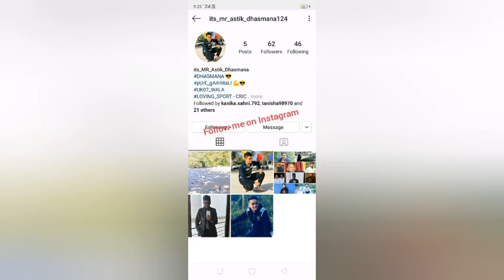Teri mitti mai mil jawan. Salute to our soldiers. Video Edited BY :- SuNNY DHASMANA. SUBSCRIBE......